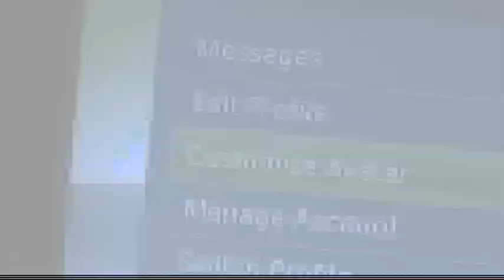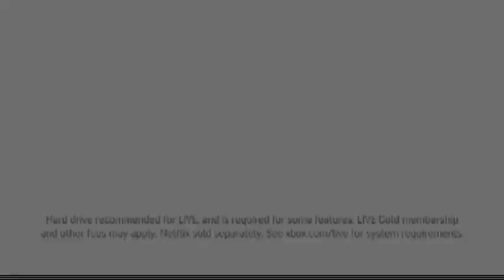New Xbox 360 Dashboard - Avatar Customization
Here, the developers of the new avatars of the new Xbox 360 dashboard talk about some of the new features of the new dashboard. The new Xbox 360 dashboard is going to be released this fall of 2008.